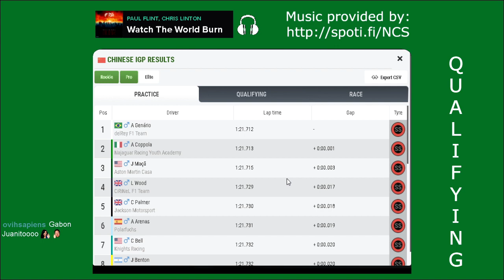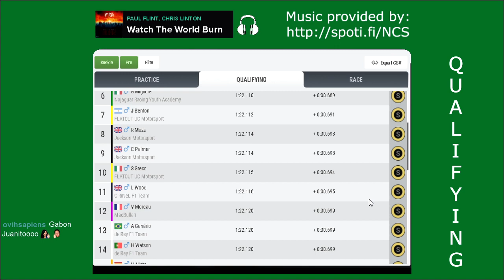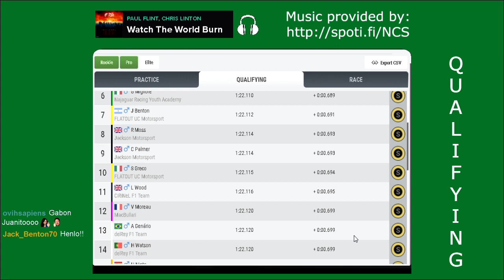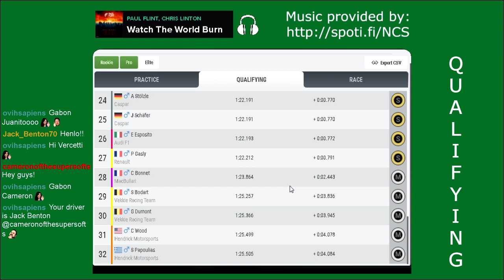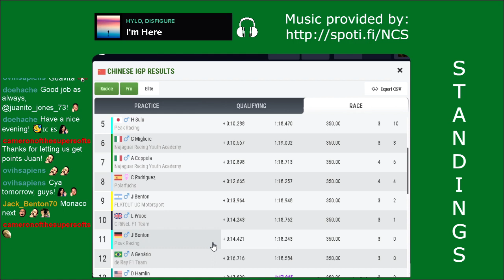FZOFF - Season 26 - Race 02, China ----- Formula Zero Offline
New race winner and podium finisher receiving their 1st guava!

If you have a music(s) requests you can send them on the Twitch chat or in the comments below!
But, please, make sure it isn't copyrighted (strike sensitive) to avoid future headaches for me 😅

Join our Formula Zero Offline (FZOFF) league today!
Races at 00:00 GMT, 100% race distance, 2x speed and everyday!

Also, join Formula Zero's discord server for more interaction with managers across all 5 FZ's leagues!

Songs:
Watch The World Burn - Paul Flint; Chris Linton
New Style - Droptek
Bit By Bit - The Arcturians; hayve
Razor - More Plastic
Jungle - Rogers & Dean
Ber Zer Ker - Rob Gasser Remix - WATEVA; Rob Gasser
Lifelong - Chime
War Zone - Unknown Brain; M.I.M.E
Control - Unknown Brain; Rival; Jex
Real Love - Levianth; Acejax
INTENSIFY - THYKIER
To The Back - Dirty Palm; Purple Velvet Curtains
Summoning - More Plastic
All My Love - Jagsy; Tom Wilson; braev
Chrome Vox - t+pazolite
Slow - Diviners; RIELL
I'm Here - HYLO; Disfigure
Champion - More Plastic

Last, but not least important:
Software for video recording and live streaming: